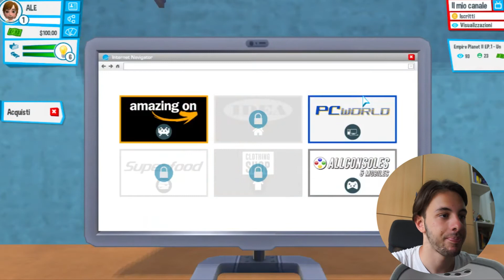Dove tutto ebbe inizio... - YOUTUBERS LIFE EP.1 [ALE]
Nuova serie, nuovo gioco!! Divertimento assicurato con Youtubers Life. gioco pazzesco! Andiamo a fare il panico sul tubo!!! Buona visione e buon divertimento!!!